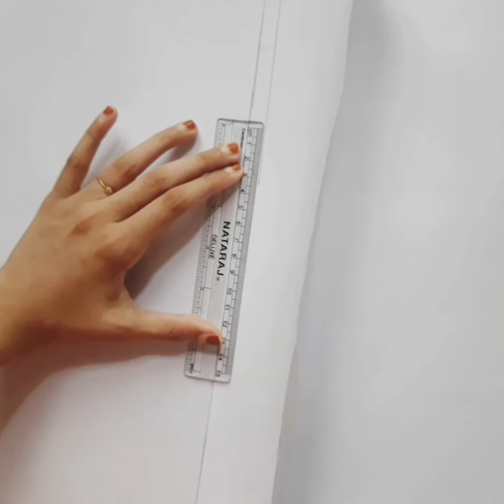Easy Paper Cake Box | Cake Gift Box | Twinsters World